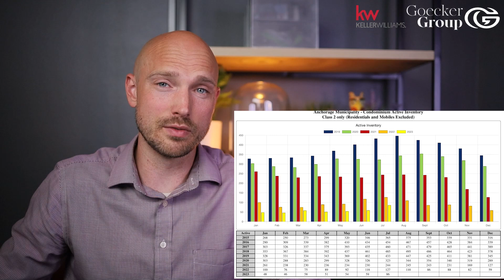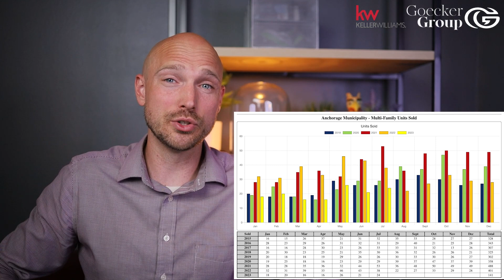Anchorage Alaska's Real Estate Market Update 8-9-2023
Welcome the monthly real estate market update in Anchorage, Alaska! Let's talk about what the numbers mean beyond simply what Zillow may say! In this month's update, we delve into all the details of how the market is doing for residential, condos AND also what the multi-family properties are doing this month.